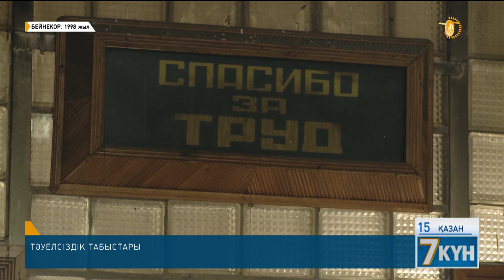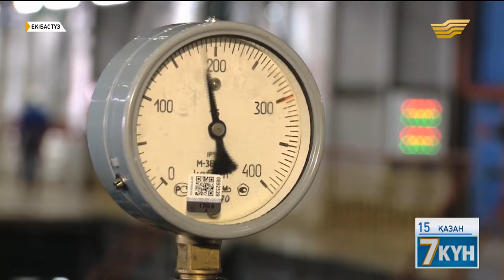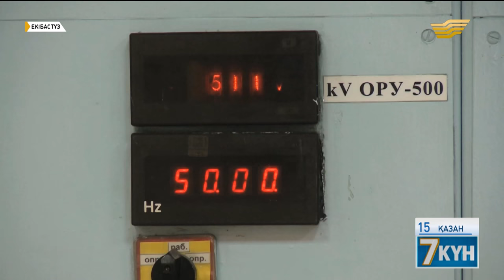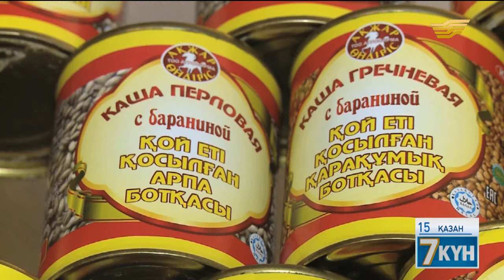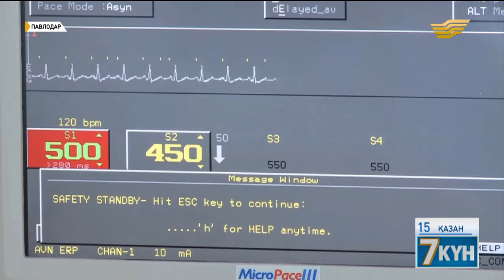Павлодар өңірі: Тәуелсіздік табыстары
Кеше ғана Қашаған кен орнынан 7700 тонна экспортқа шығарылатын мұнайдың бірінші партиясы жөнелтілді. Қашаған тұрақты жұмыс режиміне толық қосылса, жылына 5-6 млн тонна қара алтын өндіреміз. Ел игілігі үшін жасалған тағы бір шаруа – 25 жылда республика бойынша 10,5  шақырым жол жаңартылған. 29 көпір салынған. Ең ірісі – Павлодар облысында. Ертістің екі жағасын ғана емес, Азия мен Еуропаны жалғаған ол үлкен көпірді таяуда Елбасы көріп, бағасын беріп қайтқан.

Нұрсұлтан Назарбаев, Қазақстан Республикасының Президенті

-«Жол сал», «көпір сал» деген қазақта. Мұсылмандарға сауап болатын не? Көпір. Жолаушының жолын қысқартады. Жұмысы мен жүгін жеңілдетеді. Барлығы жол. Елімізде жол болса, экономика өседі. Қарым-қатынас жақсы болады. Еліміз бір-бірімен бірігеді. Әрі-бері қарым-қатынас болғаннан кейін жағдайдың бәрі дұрыс болады.